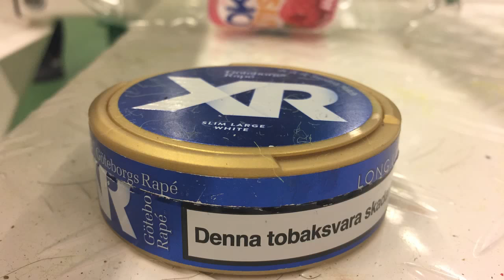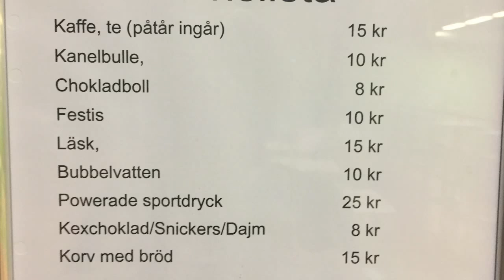sigtuna tennis center stockholm sweden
Our new TennisPAL Chronicles podcast features a behind the scenes listen to a journey in Sweden where we get to play tennis at the Sigtuna Stockholm Tennis Club and we learn about the state of tennis in Sweden.   I spend time with my good friend Marcus and Nelly Agemo who play tennis with me for the first time.  It's a fun adventure into the heart of Stockholm.

Also in this episode, we welcome new Fan Favorite reporters to our already stellar cast!  Crystal of @talktennistea fame is joining us with an update on her favorite player Stefanos Tsitsipas.

We also welcome back new Fan Favorite reports including Novak Djokovic’s 2 new grand slam titles, Injured Rafa Nadal in recovery, Serena Williams life after US Open, Andy Murray, and a whole lot more.  This episode we have also incorporated some interview audio of the pro players themselves like Djokovic describing the Laver Cup so you get all the tennis news you need straight from the players!  It’s our biggest podcast ever!

Your Pal Valerie shares Serena's charity work and you can Donate to the Serena Williams cause Purple Purse  and watch Serena’s video for the I Touch Myself Project.

Please let us know what you think of the podcast!  You can contact all the fan favorite reporters on the podcast page.  Thanks so much for your support of tennis passion!

Download The new episode of TennisPAL Chronicles is now available